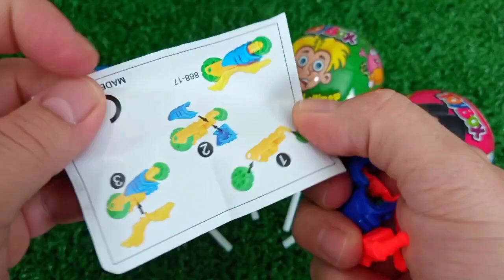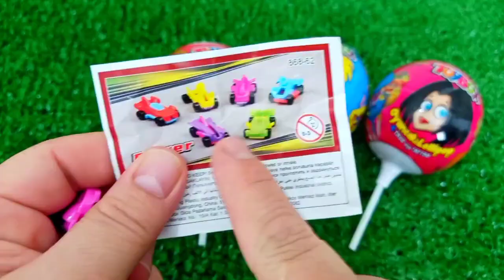ASMR RAINBOW 막대사탕과 과자! 맛있는 무지개 막대사탕ASMR Mukbang 두찜 신메뉴 스팸부대찜닭 먹방 떡볶이 튀김 치즈볼 | HIU